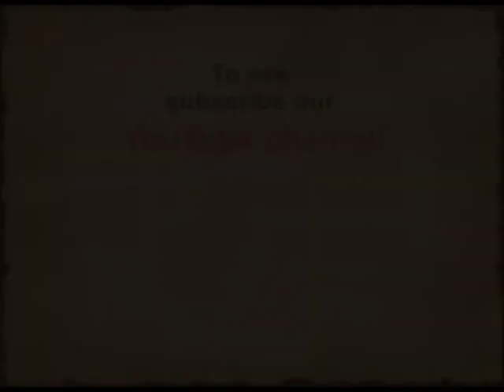Anugoonj | Episode-10 | Ramdhari Singh Dinkar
Radio program : Anugoonj Episode 10

Personality: Ramdhari Singh Dinkar, Poet & Writer

Field: Literature

Decription:
A radio programme on life and work of
poet Ramdhari Singh Dinkar based on archival recordings of All India Radio.

Script & Production: Ranjan Gupta

A production of Central Archives